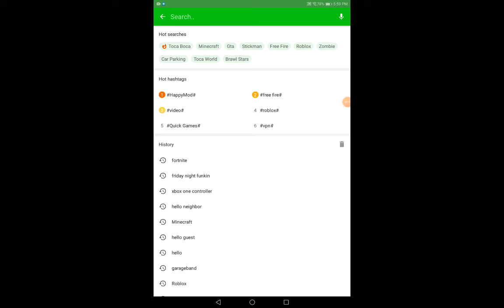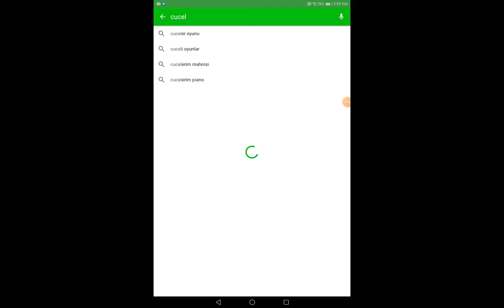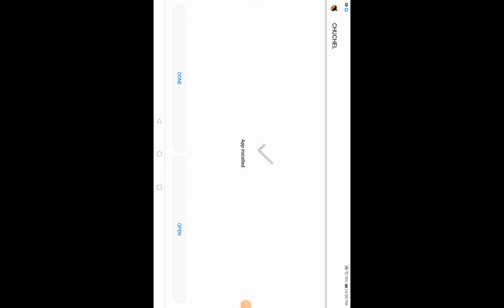how to geettttttt cucelllllll for freeeeeeeee